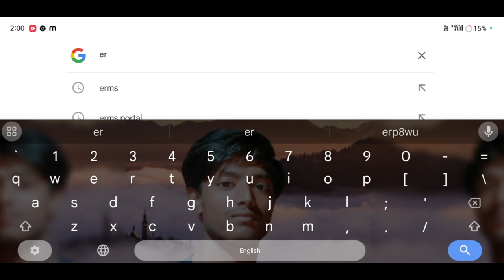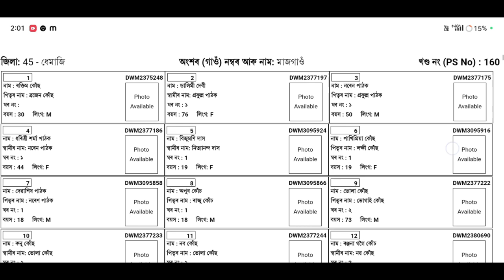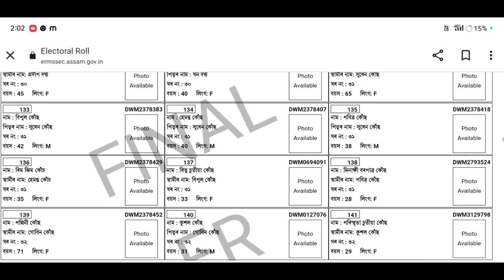নতুন ভোটাৰ তালিকা খন এনেকৈ চাওঁক 2024//How to check Voter list#voterlist2024#nvsp#erms#newvoterlist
নতুন ভোটাৰ তালিকা খন এনেকৈ চাওঁক 2024//How to check Voter list

keyboard.

                    মই আপোনালোকক কেনেকৈ নতুন Voter লিষ্ট খন চাওঁব পাৰিব তাৰ বিষয়ে কৈছোঁ l

Amon Das